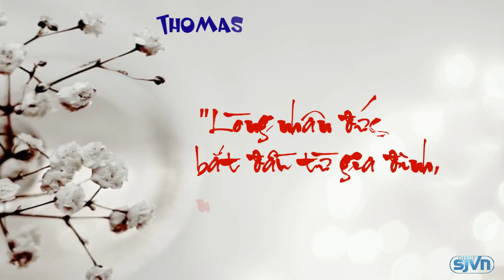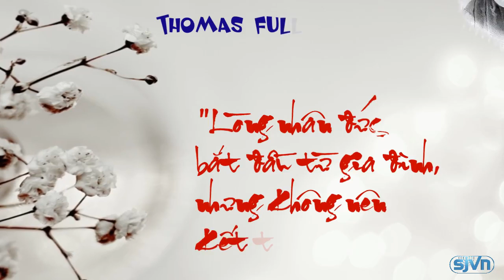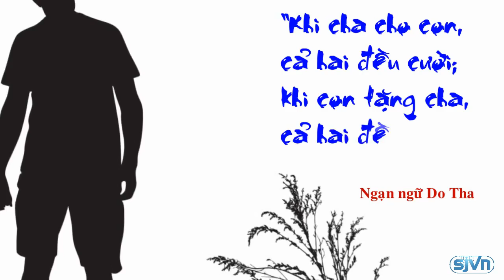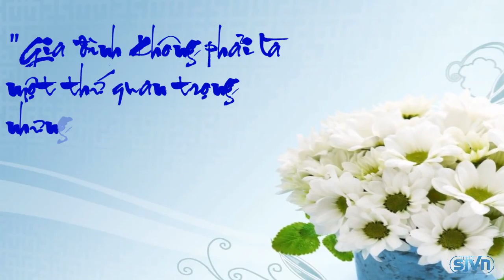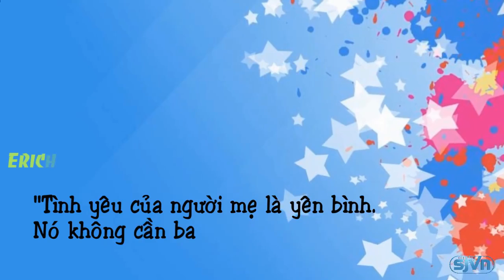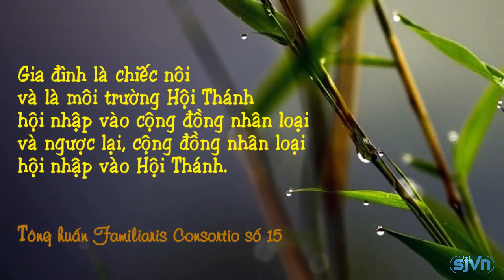Gia đình: 3 ngọn nến lung linh